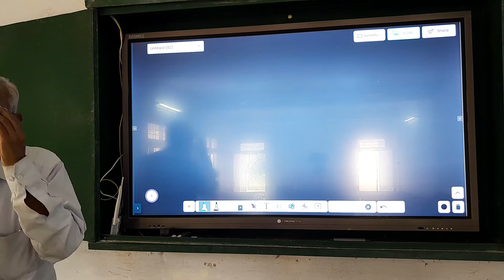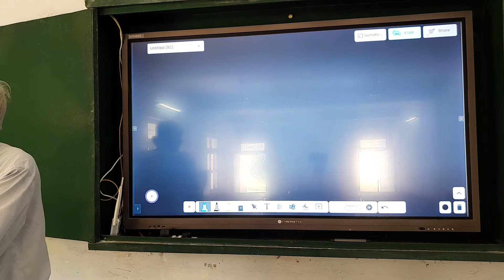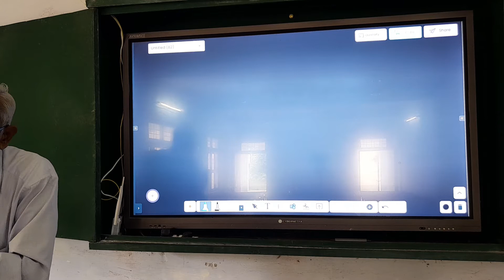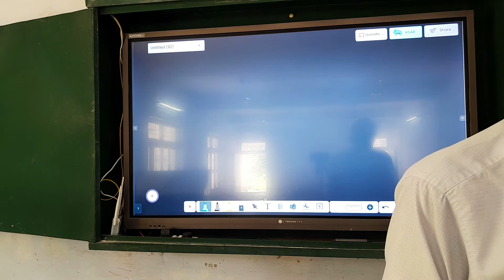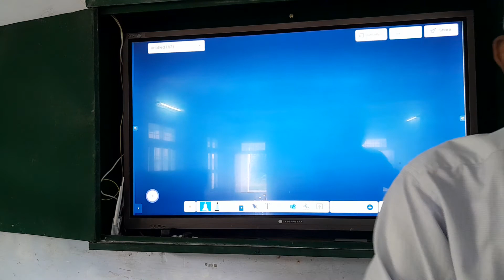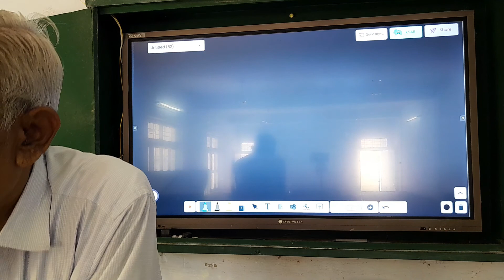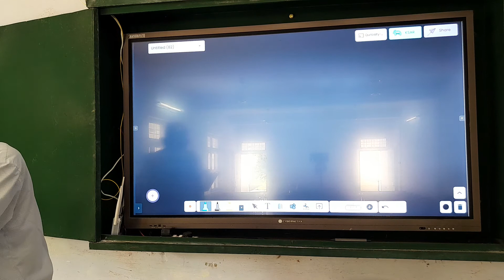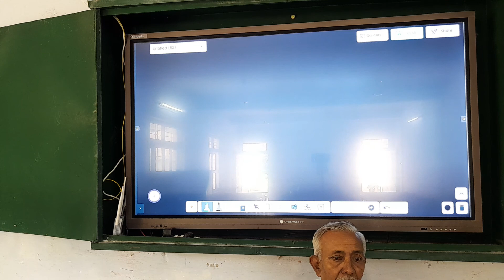UPSC current affairs by Dr Anamol Mohan Panday